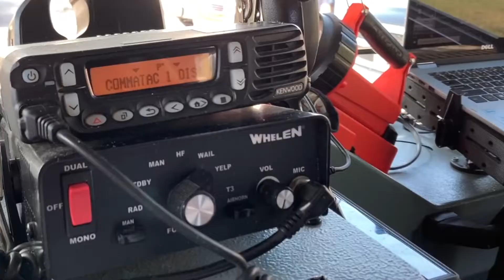ISO Class 1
Columbia Fire & Rescue continues to maintain an ISO Class 1 rating. The Insurance Services Office better known as ISO is an independent advisory organization that measures risk in communities across the US. ISO evaluates fire departments nationwide on how prepared they are to provide fire suppression services to their community. This ISO Class 1 rating has a direct impact on local insurance premium costs, significantly lowering rates for residents and businesses in the City of Columbia.
Columbia Fire & Rescue is one of only eight departments in the state of Tennessee to hold this rating.